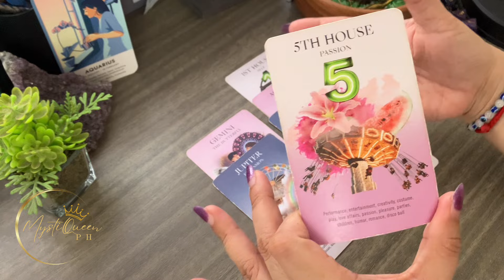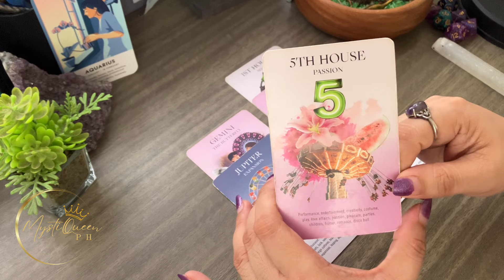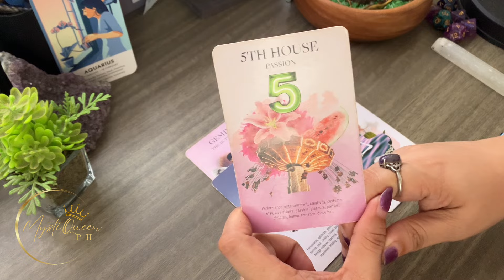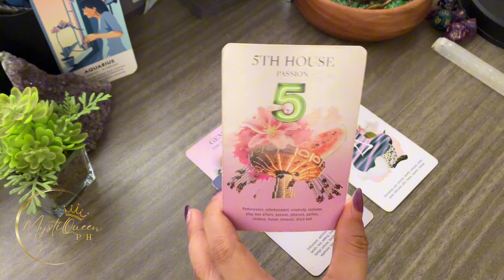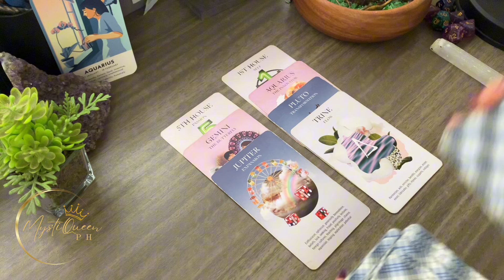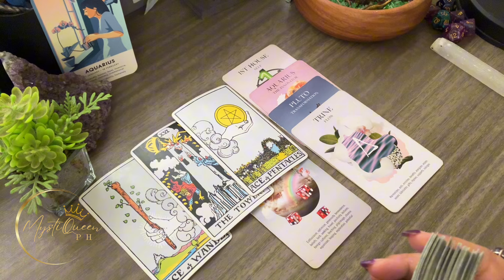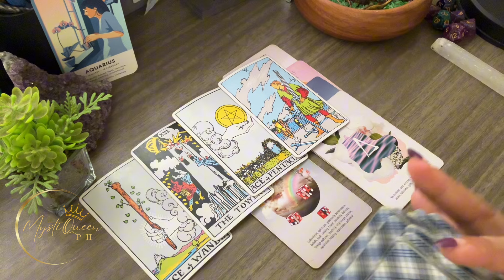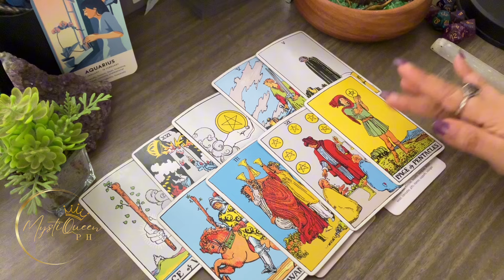♒ AQUARIUS BLESSINGS! 🌟 Time To Have Fun And Be Creative | JupiterInGemini ✨ Tagalog Astro Tarot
🔮 PRIVATE/PERSONAL READING 🔮

Salamat po!🙏

👑MystiQueen PH

🍿 OTHER VIDEOS/MESSAGES/READINGS 🍿